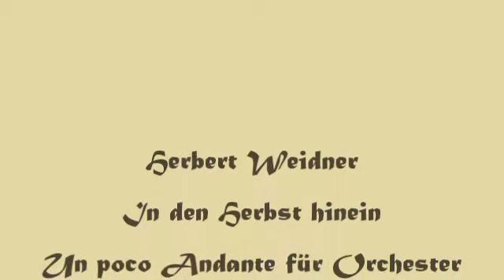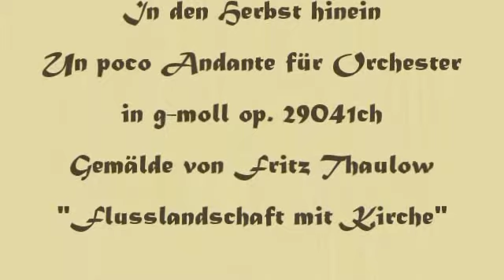Herbert Weidner In den Herbst hinein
Die Tage werden länger ... der Herbst ist da. Un poco Andante für Orchester in g-moll op. 2041ch. Gemälde on Fritz Thaulow "Landschaft mit Kirche"